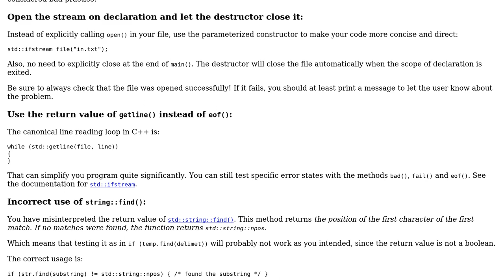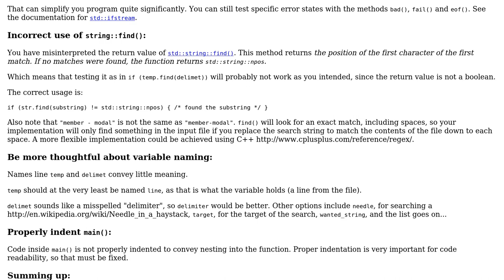Code Review: Reading file in C++ until string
With thanks & praise to God, and with thanks to the many people who have made this project possible! | Content (except music & images) licensed under CC BY-SA | Music | Images & others | With thanks to user glampert user Brythan user ALTHEPAL and the Stack Exchange Network Trademarks are property of their respective owners. You are responsible for your own actions.